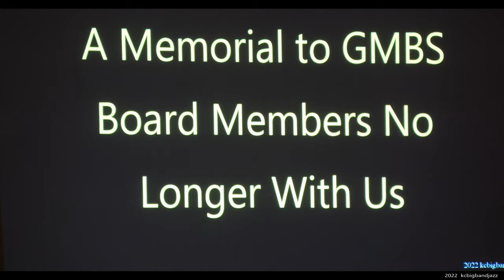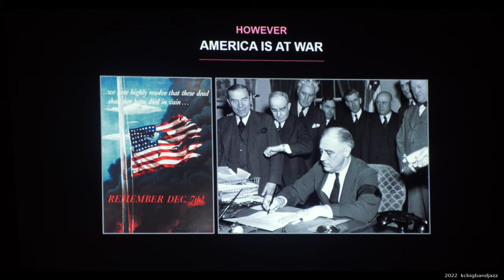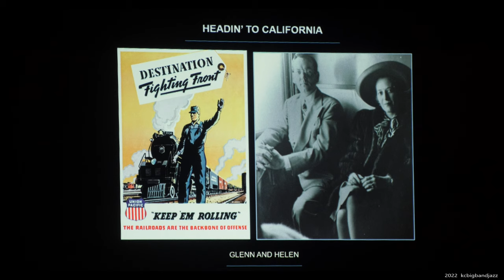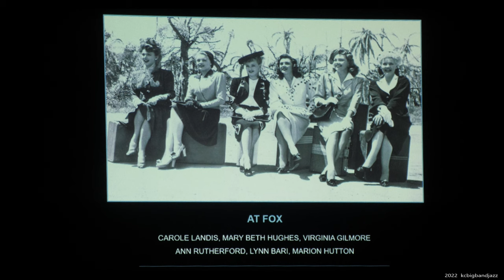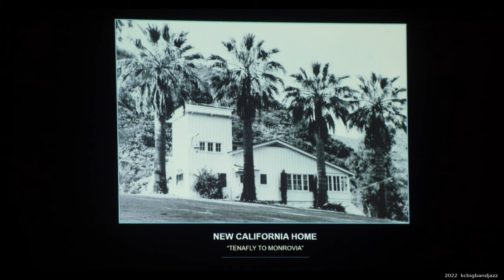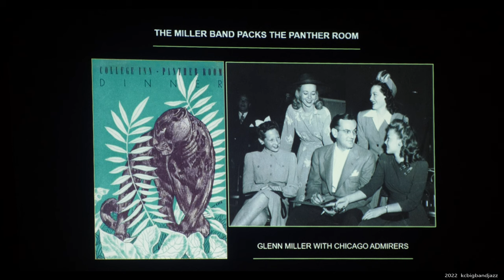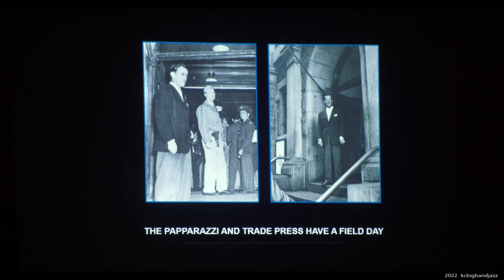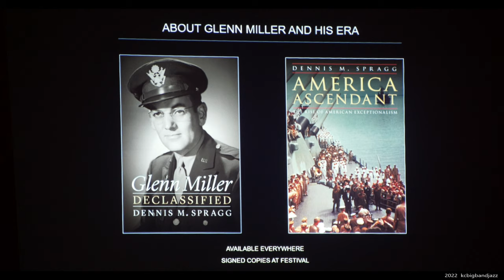"A Portrait of Glenn Miller 1942" by Dennis Spragg | 2022 Glenn Miller Festival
Author and Historian Dennis Spragg, of GMA Collections, presented some incredible audio clips of radio broadcasts from 1942 that have never been heard in their non-truncated form before.  Talking is minimal and the broadcasts speak for themselves in this presentation. A short tribute to Glenn Miller Birthplace Society board members who have passed away starts off this presentation.

Camera: Panasonic HC-X1 4K Professional Camcorder
Audio: Rode Stereo Video Mic X  Microphone
Videography:  Chris D. Gardner ("kcbigbandjazz")
Edited and Produced using Cyberlink PowerDirector 365 Software